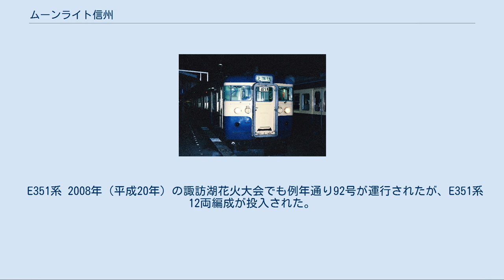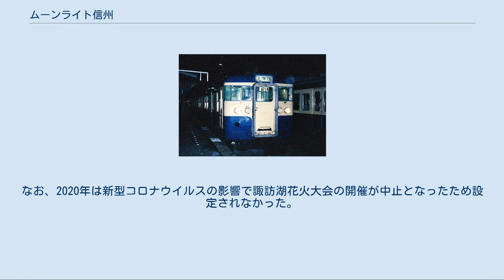ムーンライト信州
ムーンライト信州（ムーンライトしんしゅう）は、ムーンライト (列車)シリーズの一つである。
当列車は、かつて東日本旅客鉄道（JR東日本）が主に新宿駅 - 松本駅・信濃大町駅・白馬駅間を中央本線・篠ノ井線・大糸線経由で運行していた臨時夜行快速列車である。
 本項では、中央本線東京駅 - 塩尻駅間（中央東線）で運転されていた夜行急行列車・快速列車・普通列車の沿革についても記述する。
 2002年（平成14年）12月1日ダイヤ改正で運転が開始された臨時快速列車で、同改正で廃止された急行「アルプス」の代替としての役割も担っている。
 なお、2018年の年末を最後に下り列車の設定がなされておらず、上り列車も2018年の諏訪湖花火大会臨時列車を最後に設定がなされていない。
 臨時列車であることから下り列車は主に多客期に運転された。
通常は81号で運転されているがまれに91号として運転される便があった。
 かつての利用客は登山者やスキーヤーだったが、近年は青春18きっぷ利用者が多く、終点の白馬から大糸線を北上して糸魚川より日本海縦貫線に乗り継ぐ乗客と、松本駅で長野方面に向かう乗客、さらに手前の塩尻駅から中央西線直通列車に乗り継ぐ乗客に分かれている。
特に塩尻駅での中央西線への乗り継ぎは、ムーンライトながらの座席指定券が取れなかった乗客が東京から名古屋方面へ向かう代替ルートとして知られており、同列車が運転されない日の指定席券は瞬時に完売することもある。
 上り列車は定期列車であった急行「アルプス」時代から利用が少なく、2010年（平成22年）より年2回上諏訪駅近くで開催される諏訪湖祭湖上花火大会の実施当日深夜（終了後）に運転されるのみである。
このため下り列車の運転日には、長野総合車両センターより新宿駅まで回送列車が運転されることが多い。
 2010年（平成22年） - 2017年（平成29年）は90号と、続行列車として山梨県内の停車駅を増やした92号が運転された。
2018年（平成30年）は90号のみ設定された。
 全車両座席指定席を採用。
 183・189系 幕張車両センター所属C編成でのムーンライト信州 同上編成のグレードアップ普通車 かつて夏季は9両でグリーン車を連結し、普通車もグレードアップ車を中心とした幕張車両センター所属のC編成も投入されていたが、2008年春のダイヤ改正以降は幕張車が「中央ライナー」から撤退しており、現在は原則長野総合車両センター所属の普通車6両のN編成で運転される。
 E257系 2007年（平成19年）8月15日は「ムーンライト信州92号（諏訪湖花火大会号）」として運転され、松本車両センター所属のあずさ用E257系11両編成が投入された。
これは通常充当される幕張所属の183系が臨時あずさ号で運用され、車両が不足したため。
 2008年（平成20年）3月28日の81号、2009年（平成21年）夏季と2015年（平成27年）夏季の一部列車はE257系9両で運転された。
 E351系 2008年（平成20年）の諏訪湖花火大会でも例年通り92号が運行されたが、E351系12両編成が投入された。
午後に下り臨時スーパーあずさで松本へ送り込み、夜にムーンライト信州に充当した。
2015年（平成27年）、2016年（平成28年）の諏訪湖花火大会に伴う臨時90号新宿行もE351系12両編成が充当された。
 2002年7月に東京駅 - 穂高駅間で快速「ルンルン舞浜」として運転を開始。
同年12月に「ファンタジー舞浜」とし、下りが夜行列車、上りは昼行列車として運転された。
183・189系の6両編成で1号車が女性専用車両である。
 2008年9月13日・14日に横浜線開業100周年記念として臨時快速「ベイドリーム横濱号」が磯子駅・桜木町駅 - 松本駅・白馬駅間で運転された。
 2019年8月16日・9月7日に上諏訪〜新宿間で上り列車のみに運転された列車で、松本車両センター所属のE257系9両編成が使用された。
2018年まで運転されていたムーンライト信州90・92号の後継である。
上諏訪発の時刻は8月16日運転と9月7日運転とで異なるが、新宿着の時刻は同じである。
停車駅はムーンライト信州90号と同じく、上諏訪・小淵沢・甲府・大月・八王子・立川・新宿である。
この他にも富士見駅(9月7日運転)・山梨市駅で運転停車をしていた。
なお、2020年は新型コロナウイルスの影響で諏...